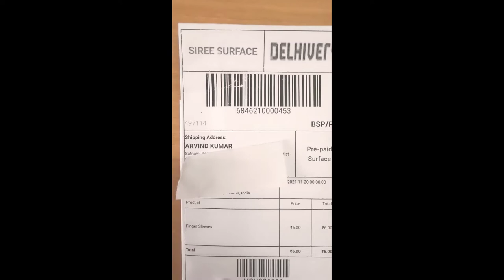Facebook Marketplace Order Shipping / Sending | How to send / ship Facebook Marketplace online order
How to Send/ Ship Facebook Marketplace Order

Facebook Marketplace Order Sending/ Shipping PUBG Fortnite Free Fire CODM Mobile Gaming Finger Sleeves Gloves  Odisha to Chattisgarh

Mobile Gaming Finger Sleeves are revolutionizing the world of Mobile Gaming Applications by enhancing user control in every touch. The gloves is made from o hybrid of synthetic and natural fibres, which increases gamer experience.

Gaming finger sleeves gloves are used to play a lot of games including PUBG, Freefire, Fortnite, Call of Duty Mobile (CODM).

Finger sleeves can also be used to do all other activities on a touch screen smart mobile phone.

Facebook offers a great opportunity of organisations and individuals alike to promote their goods and services to the local facebook community by Facebook Marketplace.

One can showcase their product by creating a listing on facebook marketplace. The listing includes 1. Pictures of the product to be sold 2. Name of the product 3. Price of the good 4. Category & Description 5. Intended location of selling.

With a click of a button, an potential buyer can show their interest in the listing. By properply communicating their want and converting it into a sale is upto the seller.

After successfully confirming a order, the customer's address details are enquired. Payment/ Advance should also be confirmed before booking for a shipment, as courier charges are to be compulsorily paid now.

Enter the receiver's postal details including Name, PINCODE, Phone number; mention the detailed weight, dimensions and contents of the package on the Courier shipment booking page. Generate a Shipping Slip & print it.

Seal pack the PUBG Free Fire CODM Fortnite Mobile Gaming Finger Sleeves Gloves in an envelope. Attach the Shipping Slip to the envelope.

Dispatch it through the Courier Executive.

The shipment should reach any part of India within 3 - 5 days.

Facebook Order Shipping
Ship Facebook Order to customer
Send Facebook marketplace to customer
Facebook Order kaise send karein
Fulfilling Facebook Marketplace Order
Facebook Marketplace Order Fulfillment
Facebook ka Order courier karein
customer ko facebook order kaise bhejein
Facebook pe saman bechna
online order sending
online order shipping
online order bhejna
online order processing
order online from facebook marketplace

ecommerce order shipping
ecommerce online order fulfillment
online retail order shipping without gst
selling online without gst
ecommerce with no gst
online selling business without gst
sell online without gst
small business go online
online retailing in india
work online from home
latest earning ideas
earn from facebook
facebook online earning money
facebook se paise kamein
online paisa rupee
online money earning technique
pubg gaming finger sleeves gloves
fortnite anti sweat finger sleeves gaming gloves
call of duty mobile finger sleeves